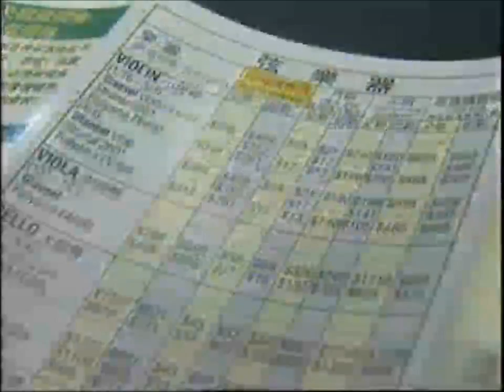Fairchild TV Interviews Tom Lee Music: Tips for Back To School Band Instrument Rental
Check out what you need to know for band instrument rental for your child's new school year, interviewed by Fairchild TV.

Tom Lee Music is your Band Rental Headquarters with 9 locations in the Lower Mainland and Vancouver Island. Instruments from only $6/month based on a 10 months rental.